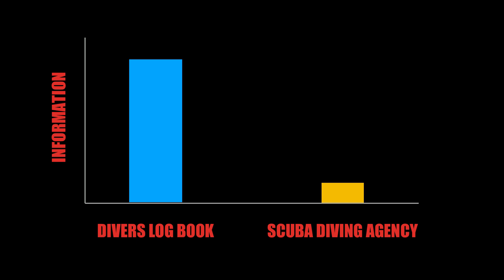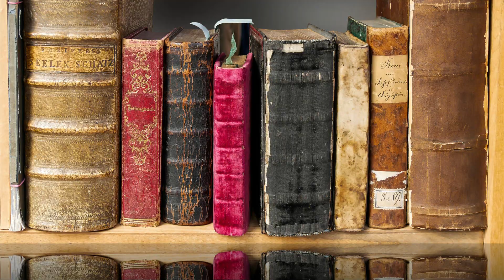Saving Lives with Blockchain - It's More Than Bitcoin and Drugs | Taha Abbasi | TEDxWilmingtonSalon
There is more to blockchain than just Bitcoin and drugs. Yet all we hear about is a new cryptocurrency coming out and increasing in value. See how Taha Abbasi and the team at ReCreate are saving lives with Blockchain. Together let's explore some revolutionary use cases of blockchain in the Identity, Healthcare, Finance, and Safety industries.

Taha Abbasi is an iOS, Android, and a Full Stack Application Developer. He is a passionate technologist and has dedicated his life to bringing technical expertise to the underprivileged. Taha Abbasi is the Founder and CEO of Web N App - A Delaware based company which has built apps for National Geographic, sent a payload to space on a project with NASA and contributed to Swift - the programming language created by Apple and used to build iOS apps. This talk was given at a TEDx event using the TED conference format but independently organized by a local community.